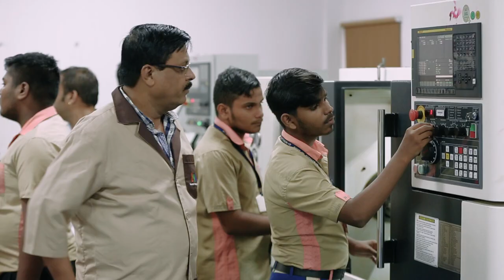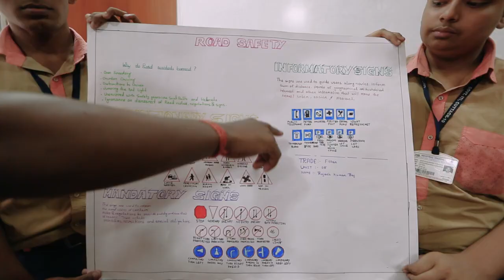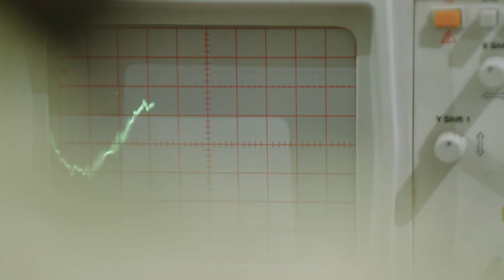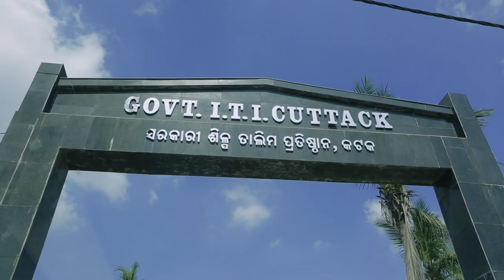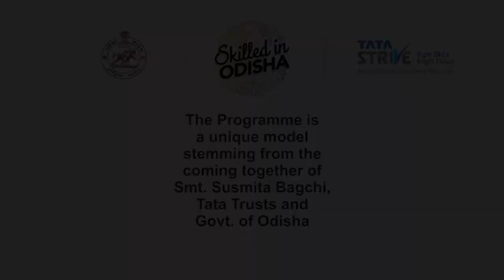Tata STRIVE x Skilled in Odisha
What happens when private sector efficiencies meet initiatives of scale?

The Tata STRIVE Bagchi Lifeskills Development Programme, is a first-of-its-kind skilling programme that came about as a result of the coming together of the government & the industry. It is currently underway at the Industrial Training Institutes (ITIs) located in the eastern Indian state of Odisha.